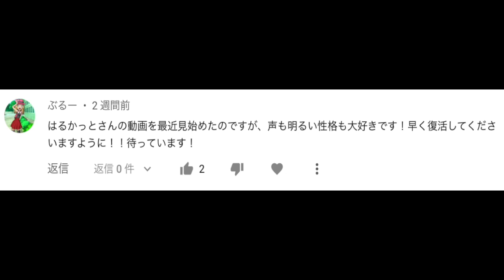【アニポケ考察】最新のアニポケから分かる…？ゴウの夢の結末が衝撃的だった！！！！【サトシ】【ポケモン】【ダンデ 】【マスターズトーナメント】【ポケットモンスタースカーレットバイオレット】【はるかっと】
∇関連動画∇
【アニポケ考察】次のアニポケ〇〇は確実に降板…！その理由が衝撃的だった！！！！【ゴウ】【コハル】【サトシ】【マスターズトーナメント】【ポケットモンスタースカーレットバイオレット】【はるかっと】

【神回】遂にハルカが再登場！？アニメタッチの凄すぎるファンアートのクオリティが衝撃的だった！！！！【サトシ】【アニポケ考察】【ポケモン】【ポケットモンスタースカーレットバイオレット】【はるかっと】

【緊急速報】放送タイトルから分かる…！マスターズトーナメントの今後の展開が衝撃的だった！！！！【考察】【サトシ 】【マスターズエイト】【ポケットモンスタースカーレットバイオレット】【はるかっと】